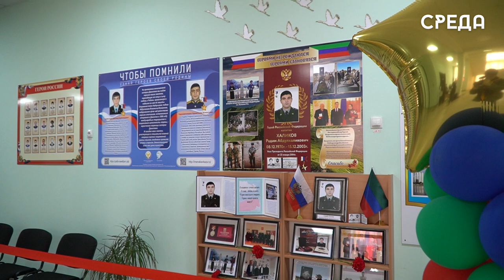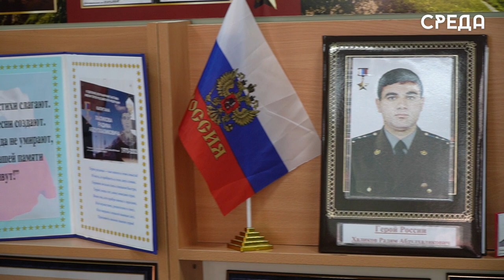В гимназии №11 г. Каспийска открылся уголок героя РФ Радима Халикова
Всероссийский образовательный проект «Уголок героя» активно реализуется в образовательных учреждениях страны. Сегодня каспийская гимназия №11 стала участником данного проекта, проведя торжественную церемонию открытия уголка Героя РФ Радима Халикова. Началось мероприятия с традиционного и колоритного национального танца.